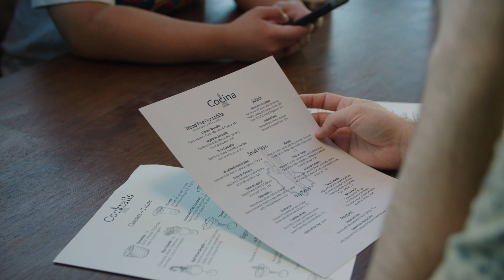Cocina Chiwas at Culdesac Tempe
What does a restaurant in a walkable neighborhood look like? It's Cocina Chiwas, where owners and operators Armando and Nadia produce an experience that feels like you've been welcomed into their home. With its warm atmosphere, friendly service, and delicious food, Cocina Chiwas will surely become a new favorite in the Tempe community. If you’re in the Valley, come and visit Cocina Chiwas!